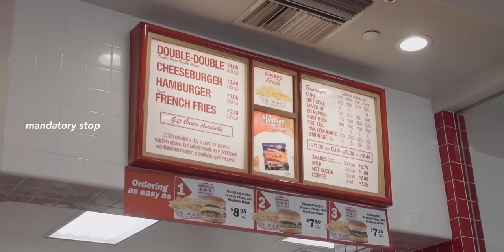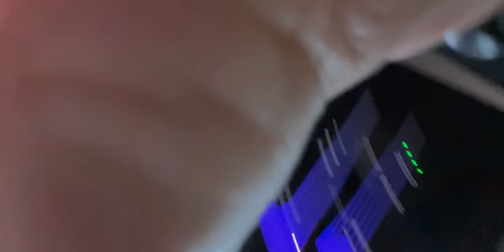A Season of Change | vlog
Tech/Gear

Fuji X-T4 (body only)
Fuji X-T4 (body w/ 16-80mm f/4 lens
Sony a7c (body only)
Sony a7c (body w/ 28-60mm f/4 lens)
Sony ZV-1

Editing by Sophia Chang